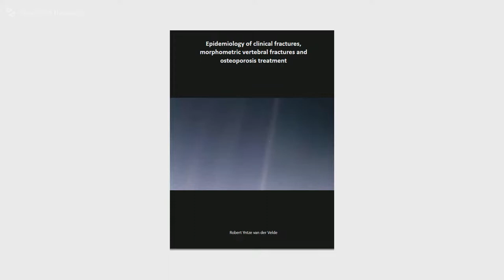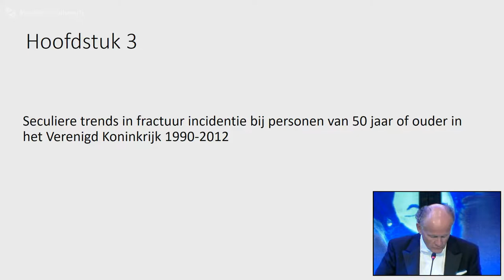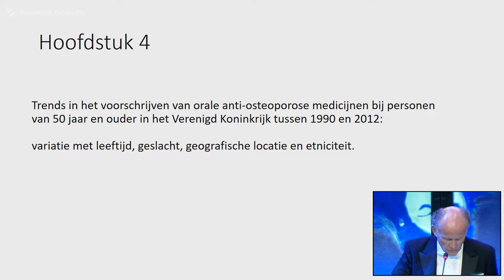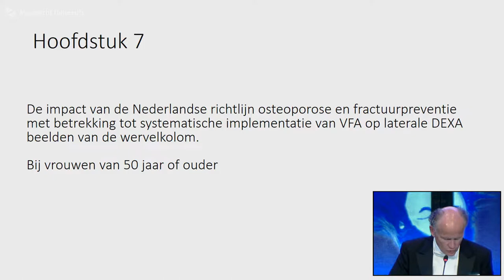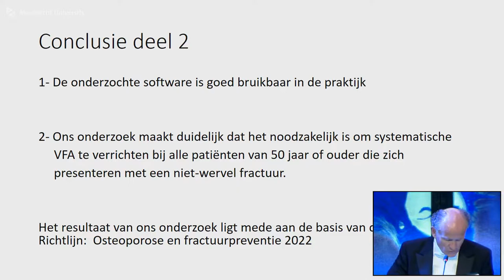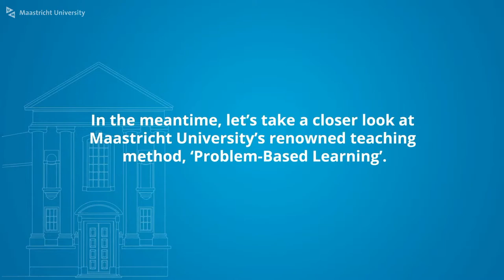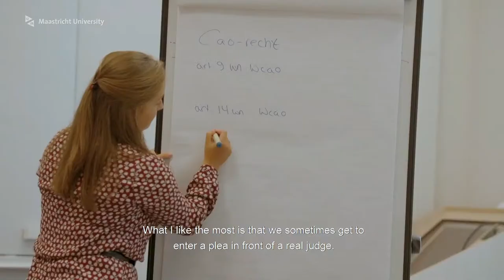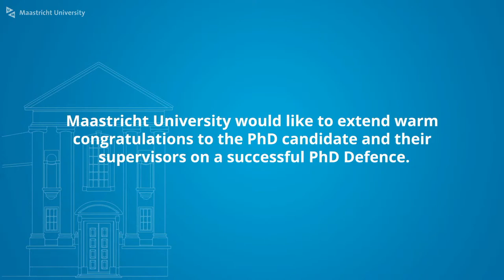Phd Defence of Robert Y. van der Velde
Phd Defence Robert Y. van der Velde,

Epidemiology of clinical fractures, morphometric vertebral fractures and osteoporosis treatment